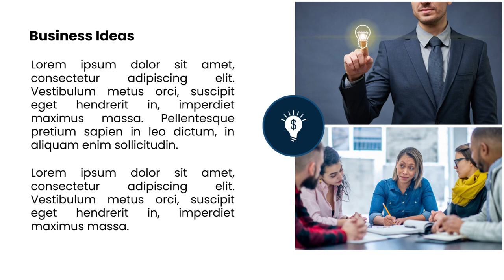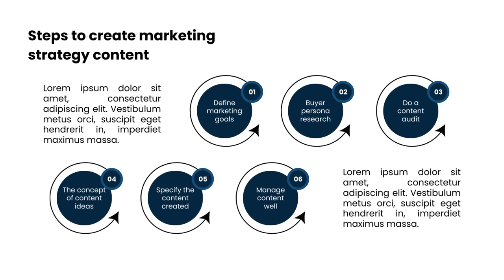Contoh Company Profile Slide Presentasi Powerpoint, Jasa edit Presentasi Powerpoint Animasi Business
Jasa Edit Video Promosi Contoh Company Profile Slide Presentasi Powerpoint, Jasa edit Presentasi Powerpoint Animasi Business Atau

Daftar Isi
00:00 - Intro Pptpixel
00:18 - Contoh Iklan Profesional